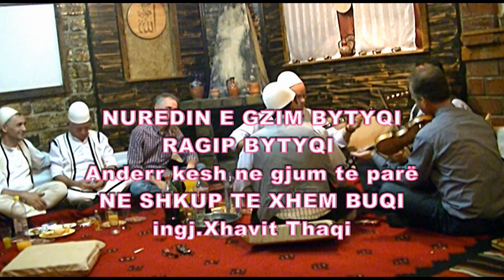NUREDIN E GZIM BYTYQI E RAGIP BYTYQI - ANDERR KESH NE GJUM TE PARË